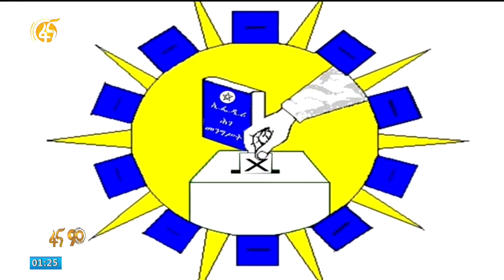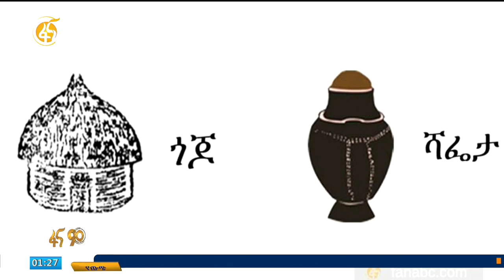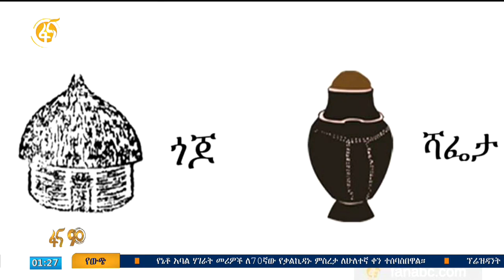ቦርዱ የሲዳማ ህዝበ ውሳኔን የመጨረሻ ውጤት ይፋ አደረገ